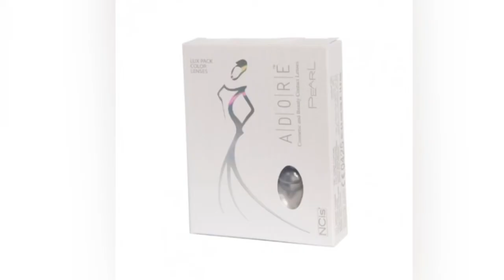Renkli Lens -ADORE PEARL GREY / Bi Dünya Lens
ADORE marka zarif renkleri sayesinde doğal göz renginizi değiştirerek size eşsiz ve sofistike bir görünüm kazandırıyor! İrisinizi çevreleyen koyu halka (HARE)  sayesinde gözleriniz daha da büyüleyici ve dikkat çekici olacaktır. POLİMACON hammadde olup 3 aylık kullanımlı olarak üretilmiştir.  Gözlerinize ışıltılı bir dokunuş katacak ADORE markada Bİ-TONE, TRİ-TONE, DARE VE PEARL serileri ile sizlere birçok renk alternatifi sunuyor.

1-ADORE Marka 3 aylık renkli lensler %38 su içerir.

2-Bu ürün kutu içerisinde bilister ambalajda, 1 çift (2 adet) olarak satışa sunulmuştur.

Not:
Tercih etmek istediğiniz lensin rengi standarttır. Göz taban rengine göre ton farklılıkları ve göz yapısına göre duruş farklılıklar gösterebilir.!!

Bi Dünya Lens - Kozmetik Renkli Lens modelleri için 'u ziyaret edebilirsiniz.